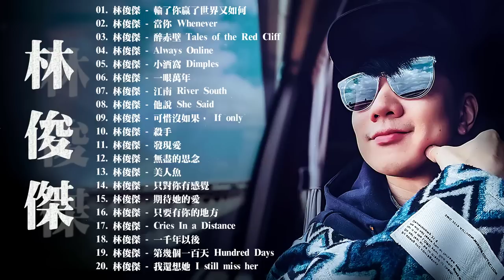林俊傑 JJ Lin 2022新歌 | 百聽不膩林俊傑 | JJ Lin精選最佳歌曲 | 2022 Best Songs Of JJ Lin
爱Ta Music为您提供各种不同流派和音乐含义的最佳和最新歌曲的最佳曲目。 每年，每个人都可以在歌曲中反映出歌曲及其思想，因为与这些歌曲相伴，过去的歌曲将带来音乐的美...

►如果我的視頻侵犯了您的版權，請將其發送給我，我會立即將其刪除。請不要直接向Youtube發送任何投訴，因為它會導致我的頻道關閉。感謝您的理解，對由此造成的不便，我們深表歉意。
如果我的視頻中有任何侵犯版權的行為，請留言，我會盡快將其刪除。我懇請您不要向Youtube投訴，以防止頻道被關閉並為我的無意侵犯版權道歉。
非常感謝您的支持！

林俊傑,JJ Lin,林俊傑 JJ Lin,林俊傑 JJ Lin 2021,林俊杰,無廣告,新歌 JJ Lin 林俊傑最好的歌,林俊傑的特色歌曲列表,的最佳歌曲 音乐播放列表林俊傑JJ Lin,林俊傑 我想和你唱,可惜沒如果,修煉愛情,林俊傑30首精選歌曲,JJ Lin的最佳歌曲,音乐播放列表林俊杰JJ Lin,Best Songs Of JJ Lin,JJ Lin 2022,2022不能不聽的40首歌,2022新歌 jj lin林俊傑最好的歌,林俊傑 JJ Lin 2022,2022精选流行好歌20首,20 Songs of the Most Popular Chinese Singer 2022,